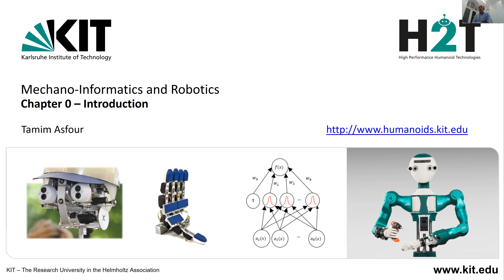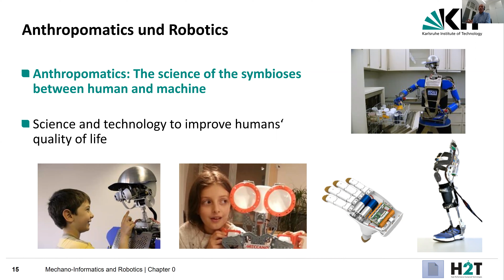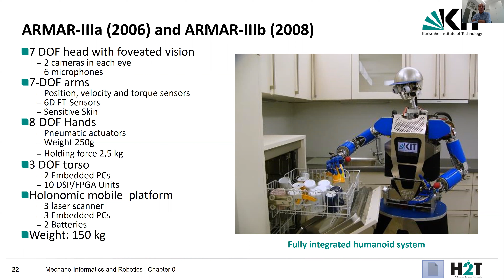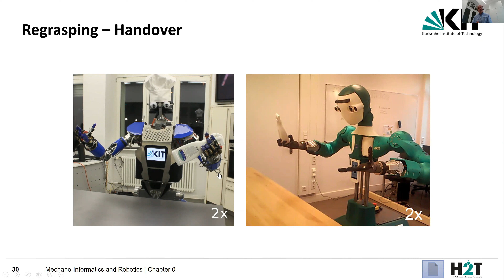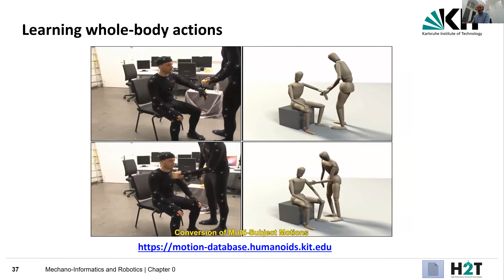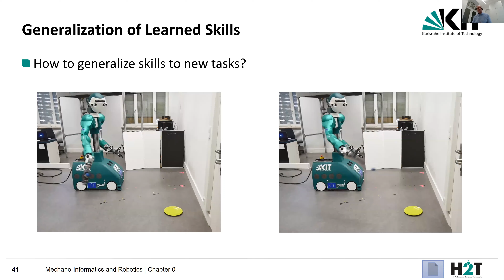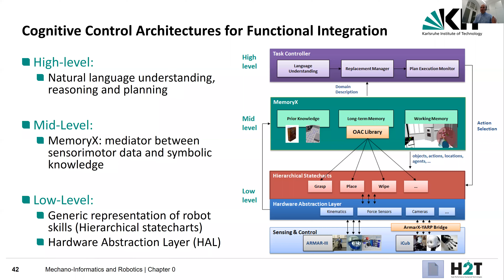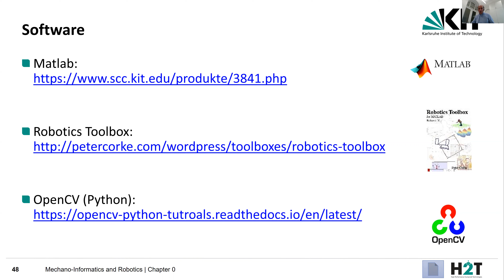01_Mechano-Informatics-Chapter-00_Introduction.mp4